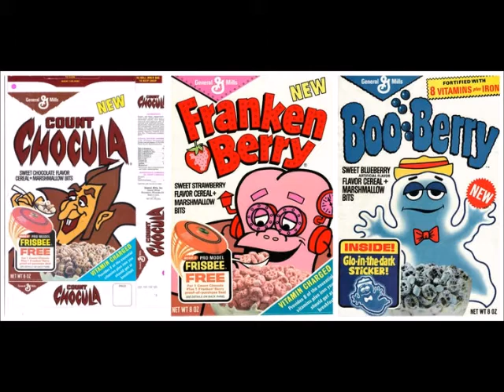Jet Plastic "Monster Cereal" (demo)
Ex Cherry Disc recording artists Underball new project from Boston called Jet Plastic this was part of a 8 song demo and one of songwriter Greg Fiores best songs with hooks and humor galore! recorded in the late 1990's